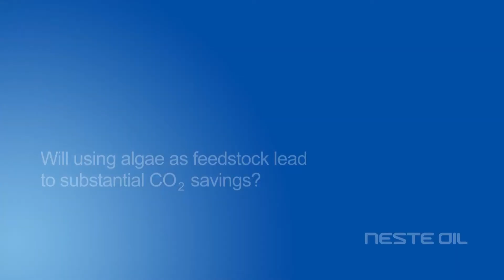Algae as feedstock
Algae oil is a promising raw material for renewable diesel. We have ensured its supply with conditional purchase agreements.